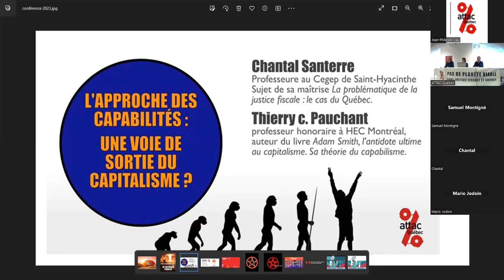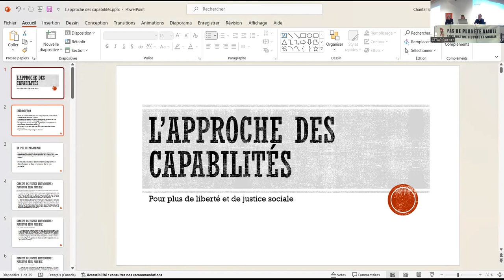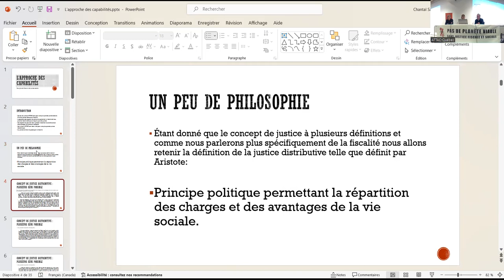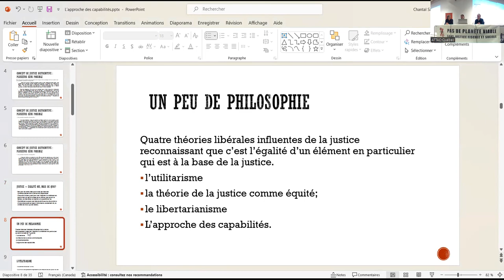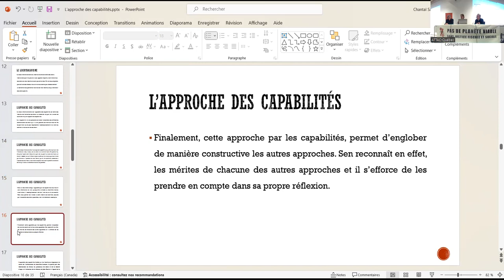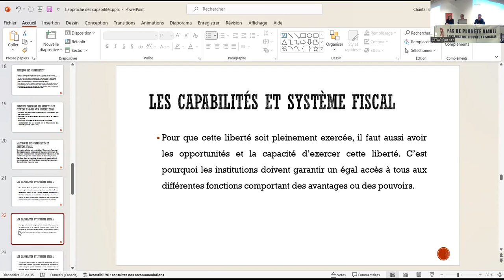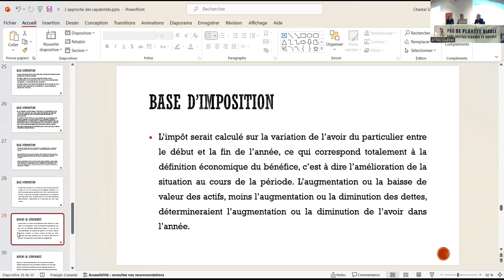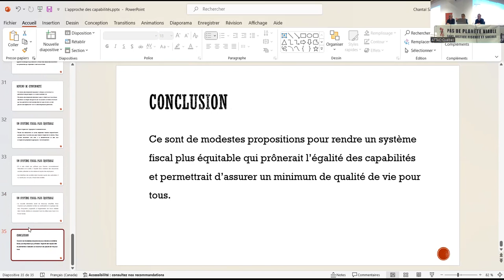L'approche des capabilités, une voie de sortie du néolibéralisme? Conférence d'Attac-Québec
L’approche des capabilités a été introduite en 1979 par Amartya Sen, prix Nobel d’économie. Depuis elle a permis de repenser la pauvreté, les inégalités et la justice, offrant une voie de sortie potentielle du capitalisme. Elle reste cependant méconnue au Québec.
Dans cette conférence deux membres du CA d’Attac-Québec  présentent cette approche en mots simples. Après une introduction de Claude Vaillancourt (président d'Attac-Québec), Thierry Pauchant retrace l’origine de cette approche et décrit son application aux Nations unies ainsi que dans différentes organisations œuvrant dans l’économie sociale. Aussi,  Chantal Santerre présente ce que pourrait avoir comme impact l'approche des capabilités sur le système fiscal québécois, en comparaison avec le système actuel.